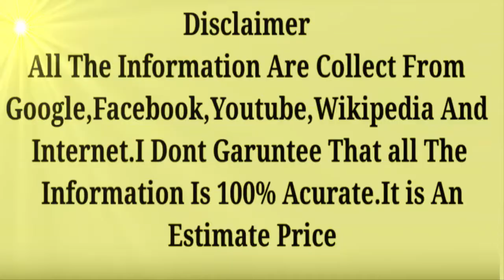Rachel Hurd Wood - Biography, Lifestyle, Weight & Height, Personal Life, And All Information.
Here You get information abut Rachel Hurd Wood - Biography, Lifestyle, Life Details, Weight & Height, Personal Life, And All Information.